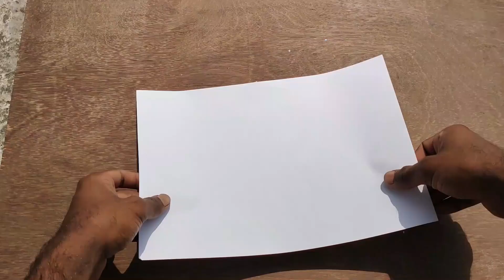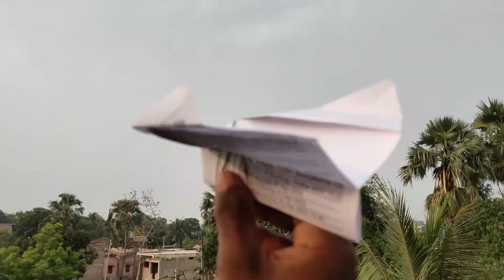Best Flying Paper Airplane Like Bat | How to Make a Paper Airplane Fly Like a Bat | Dhamaka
how to make paper Airplane, how to fold paper Airplane, dhamaka